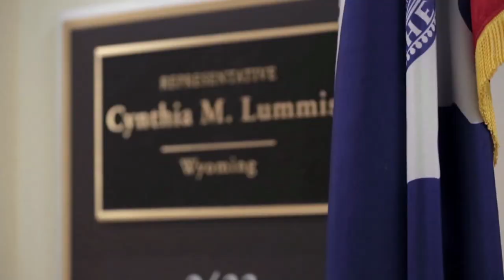Prairie Pulse 1223; Cheri Esper; Inside Energy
Interview with Bismarck sweater and knitwear designer Cheri Esper. She even shows her designs to us on set. Also an Inside Energy story from Wyoming concerning the EPA. Matt Olien host, filling in for John Harris.